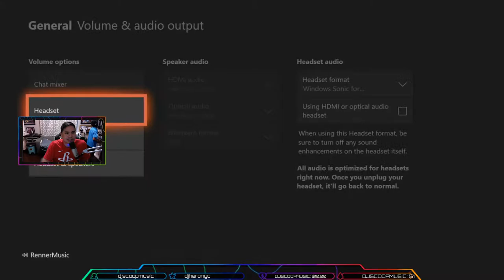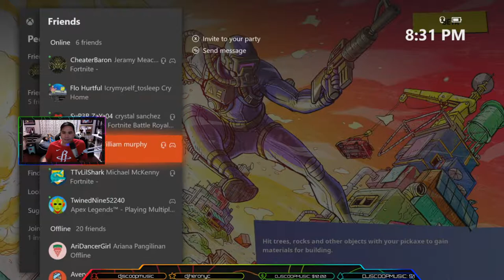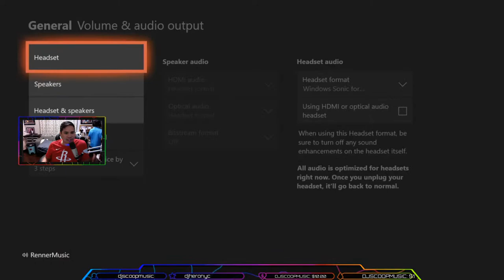Fortnite Fun with Riddler & Renner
Watching the Fortnite Live event featuring Diplo, Noah Cyrus, & Young Thug